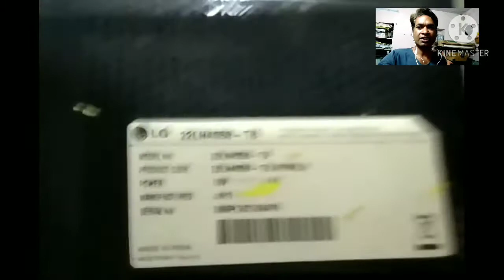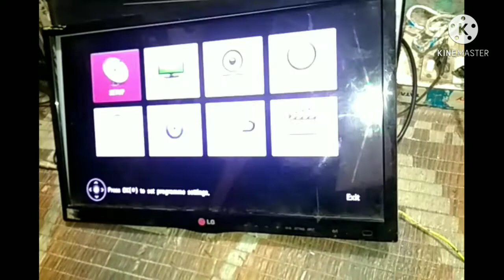backlight problem repair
lg led tv backlight problem repair